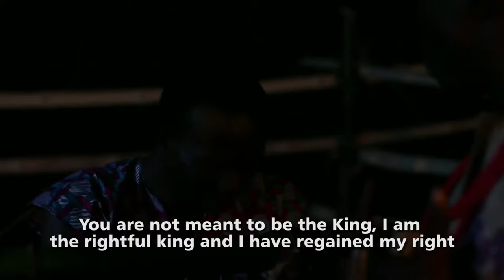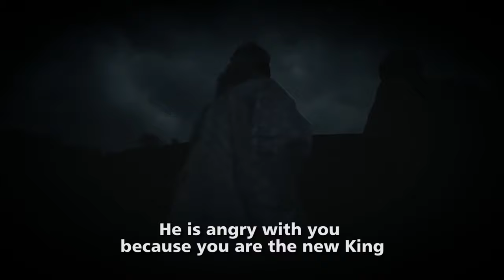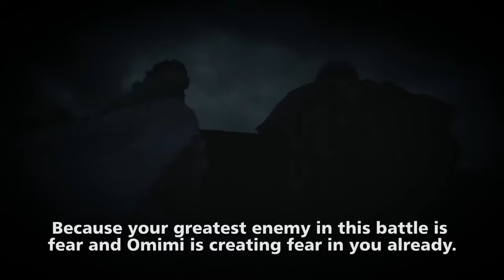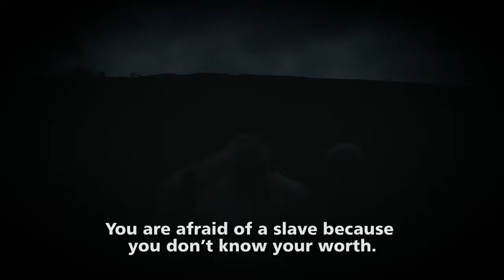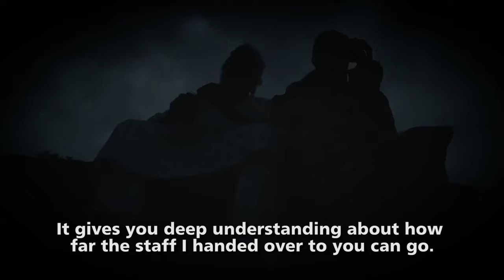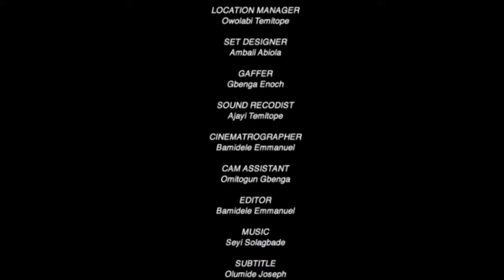csdf osun state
Dominion